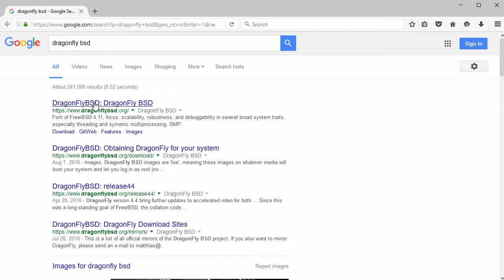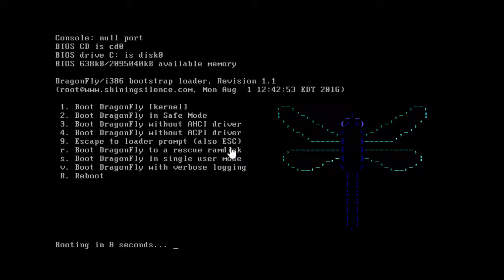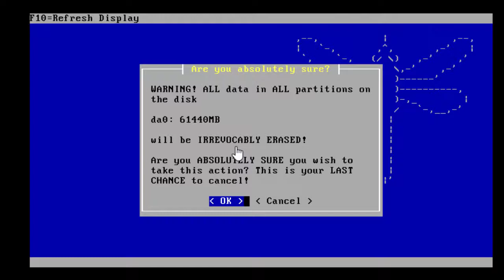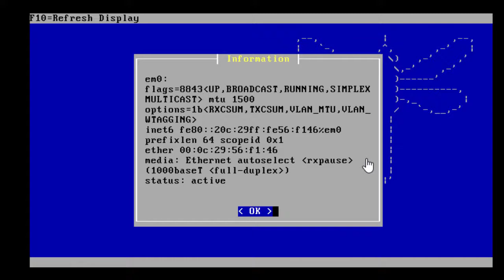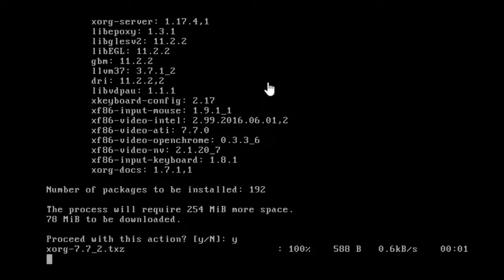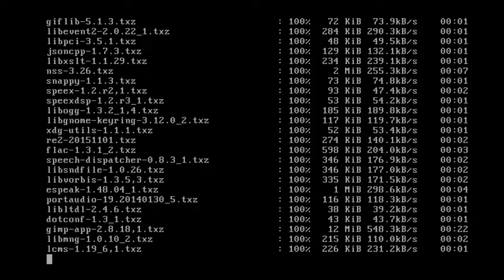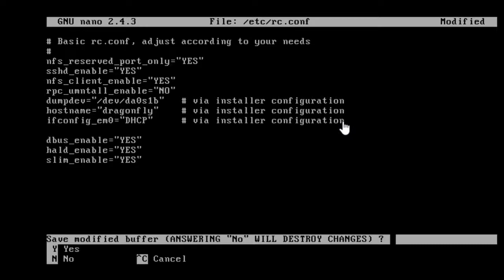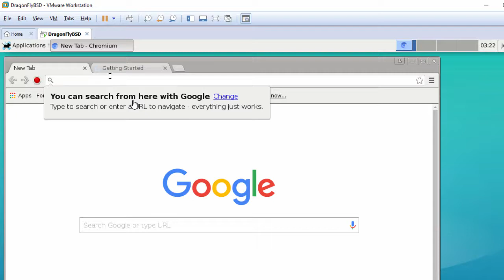How to Install DragonFly BSD 4.6 + Xfce Desktop + Apps on VMware Workstation Easy Tutorial [HD]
This video tutorial shows how to install DragonFly BSD 4.6 and Xfce Desktop environment step by step. We'll also install some applications such as Nano, Gedit and Chromium Web Browser on DragonFly BSD. This tutorial also helps for installing DragonFly BSD 4.6 on physical computer, laptop or bare-metal server.

What is DragonFly BSD?
DragonFly BSD is a free and open source Unix-like operating system created as a fork of FreeBSD. DragonFly provides an opportunity for the BSD base to grow in an entirely different direction from the one taken in the FreeBSD, NetBSD, and OpenBSD series. DragonFly includes many useful features that differentiate it from other operating systems in the same class. The most prominent one is HAMMER which is modern high performance filesystem with built-in mirroring and historic access functionality.

DragonFly 4.6 New Features
DragonFly 4.6 brings brings more updates to accelerated video for both i915 and radeon users, home-grown support for NVMe controllers, preliminary EFI support, improvements in SMP and networking performance under heavy load, and a full range of binary packages.

BTC: bc1qwtus98fmqwruvd2fdmcryrtrzy6rpheumjh5w9
ETH: 0x95ef4340F1D428C091AA5729FE2dB30f41e1EeC4
LTC: ltc1qnvwrhxhrhzg3mzvz052ppjckmjs3k8vgjkgg9m
XRP: rP24VnD9Y9g3WmfPJ9cZi3wWMZ8Ucgfvey